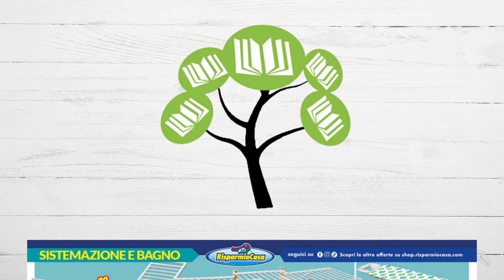VOLANTINO RISPARMIOCASA dal 25 marzo al 7 aprile 2024